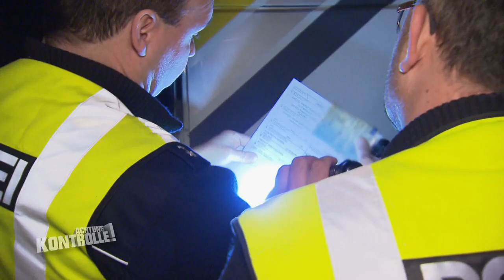"Nur gegrinst!" LKW-Fahrer pfeift aufs Sonntagsfahrverbot | Achtung Kontrolle | Kabel Eins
► Ganze Folge auf JOYN Die Polizei hält einen LKW an, der am Sonntag vor Ablauf des Sonntagsfahrverbots auf der Autobahn unterwegs ist. Dieser grinst nur und die Polizei stellt eine Anzeige.